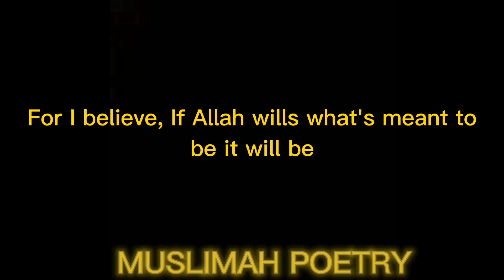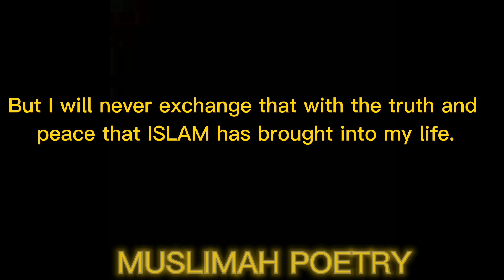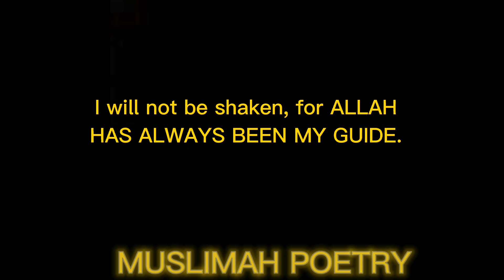ISLAM II SPOKEN WORD POETRY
The purpose of this channel is to inspire each and everyone how to deal with life's negativity & unexpected challenge in a positive way.
Title: Allah is my Lord
Artist: Nurul Jafar